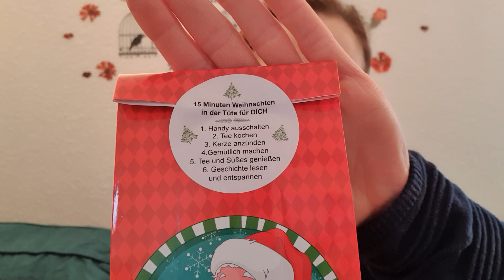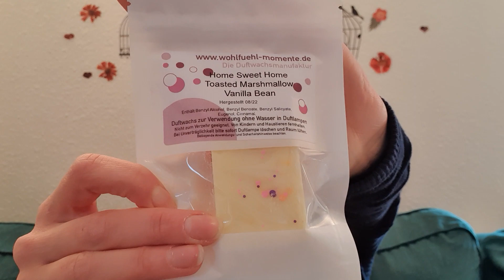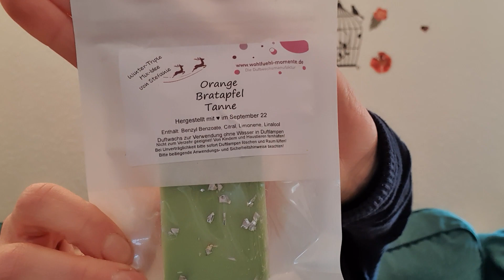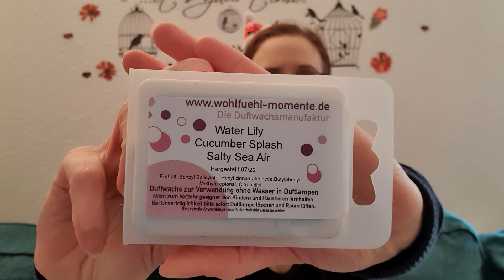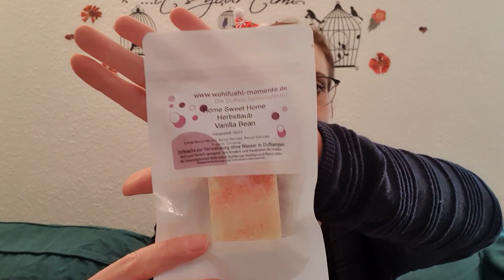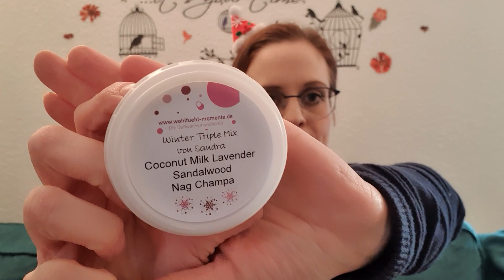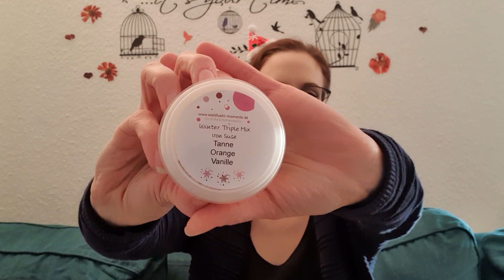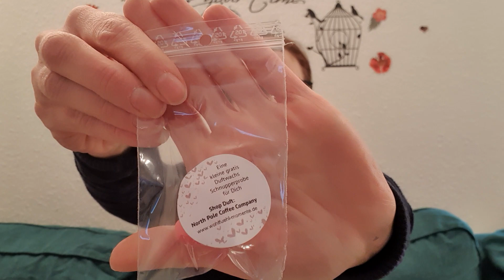New In Wohlfühlmomente, Sammelpaket